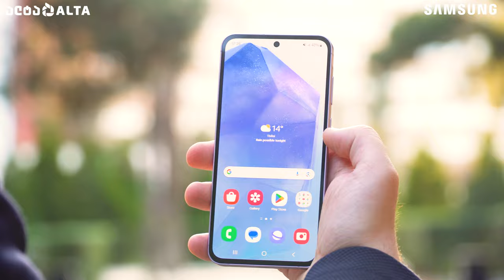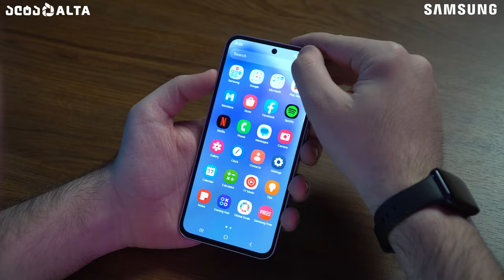Samsung Galaxy A35 | A55 - საუკეთესო საშუალო სეგმენტში?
ვიდეოში მოკლედ მოგიყვებით Samsung Galaxy A სერიის ახალ მოდელებზე A35 და A55-ზე. Super AMOLED ეკრანი, 50MP მთავარი კამერა, ენერგოეფექტური ჩიპი, ეს ის მახასიათებლებია, რის გამოც ეს სმარტფონები მომხმარებლის ყურადღებას მიიქცევს, ამ და სხვა მნიშვნელოვან მახასიათებლებს ვიდეოში გაეცნობი. @BarTo376